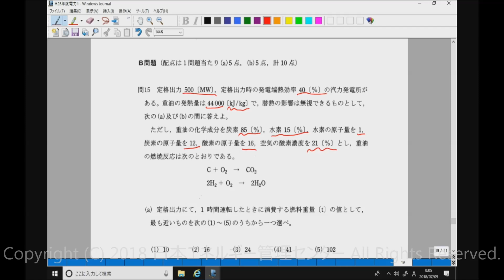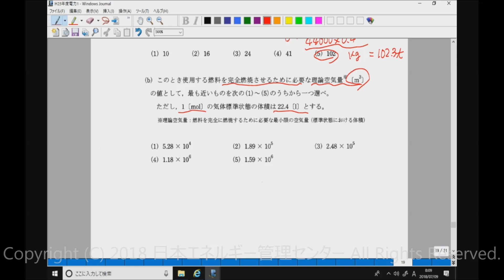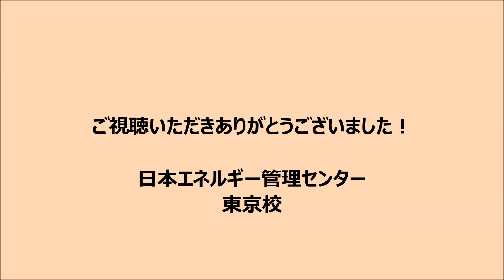電験三種過去問解説 H23年度電力問15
今回は、2011年度 電験３種 電力科目の問15を解説します。

火力発電の問題の中で最難関と言っても過言ではない、理論空気量に関する問題です。
molや原子量など、科学の基礎知識を要するのに加え、計算量も多いため解答に時間がかかります。(a)は非常に簡単なので、少なくとも(a)だけは絶対に落とさないようにしましょう。
原子量とmolの関係も含めて丁寧に解説致します。